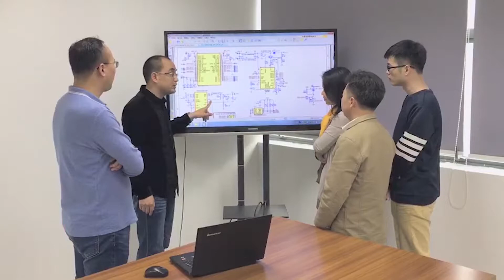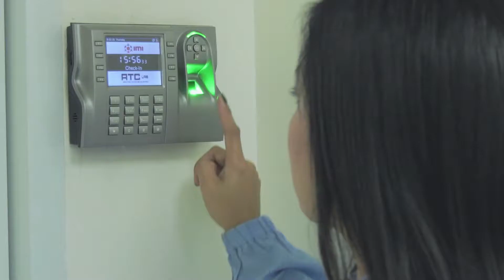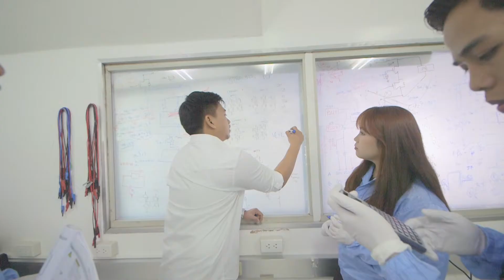Global Technology Solutions by IMI | IMI Global Capabilities Video 2019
Integrated Micro-Electronics, Inc. (IMI) CEO Arthur Tan discusses IMI’s comprehensive range of global technology solutions capabilities as well as explains how the company continues to be relevant to the ever-changing market.

Not all global technology solutions companies are equal, and not many are ready for the future. However, IMI is different. The company is able to stand where it is today by proactively adapting to emerging technologies and transforming itself to continue to be relevant to the ever-changing market while keeping its solid position in the Electronics Manufacturing Solutions or EMS Industry. In IMI, we live and breathe the future.

For us, the future begins now. We are IMI. We are future-ready.

For more information about Global IMI, you may visit our

Global Technology Solutions by IMI | IMI Global